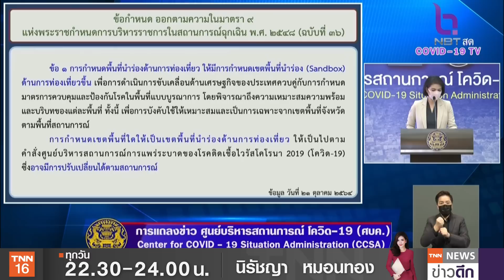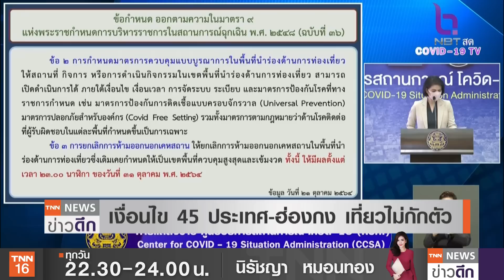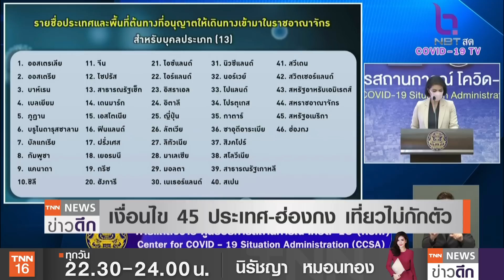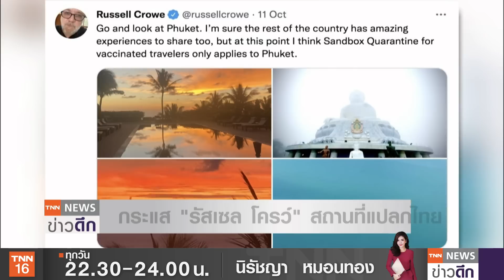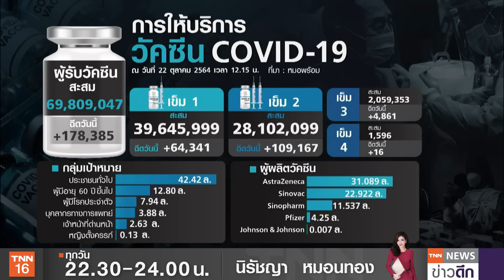"รัสเซล โครว์" ดันเที่ยวไทย เปิดประเทศ! รับ 46 ชาติไร้กักตัว | TNN ข่าวดึก | 22 ต.ค. 64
นายกรัฐมนตรีลงนามยกเลิกมาตรการห้ามออกจากบ้าน หรือจำกัดพื้นที่ ใน 17 จังหวัด ซึ่งรวมถึงกรุงเทพมหานคร  จังหวัดนำร่องท่องเที่ยว รองรับเปิดประเทศ รับนักท่องเที่ยวจาก 45 ประเทศ และฮ่องกง แบบไม่ต้องกักตัว ตามเงื่อนไขของ ศบค.กำหนด ขณะที่ยอดป่วยโควิดต่ำหมื่นรายเป็นวันที่ 2